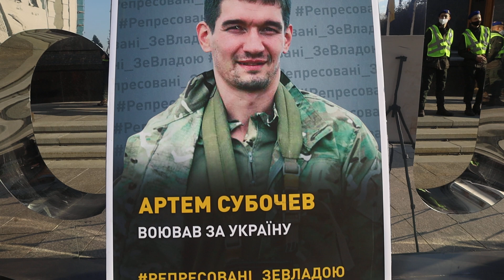Герои репрессированные властью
Митинг Нацкорпуса под Офисом Президента Украины